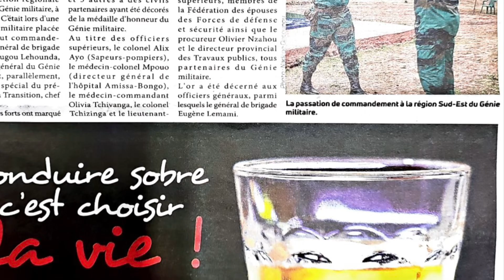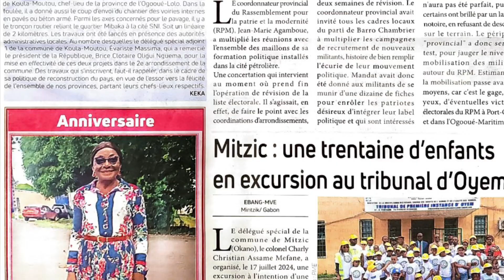L’union du vendredi 19 Juillet 2024